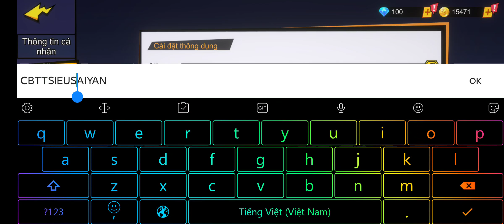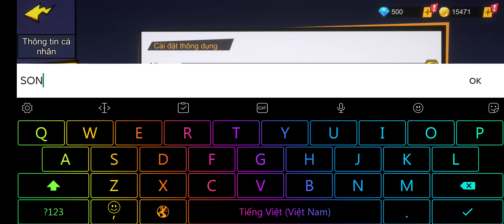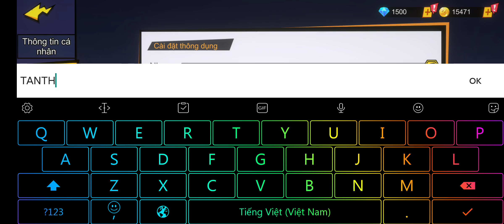Chiến Binh Truyền Thuyết : Chia sẻ tất cả các Giftcode chung dành cho tân thủ và hướng dẫn cách nhập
Code chung :
CBTT10K
CBTT20K
CBTT30K
CBTT40K
CBTT50K
CBTT100K
SIEUSAIYAN
SONGOKU
WHISVADOS
WELCOMETOCBTT
PINGLE
LIVESTREAM1105
TANTHUCBTT